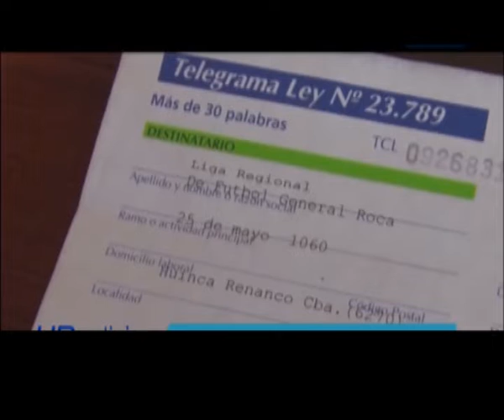CARLOS LIENDO RENUNCIÓ A LA ASOCIACIÓN DE ÁRBITROS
El titular de la Asociación que nuclea a los árbitros del Departamento Roca dejó su cargo y manifestó duras declaraciones apuntando al presidente de la Liga Regional Roca.
El medio colega HR Digital tomó contacto con Carlos Liendo quien explicó los motivos que lo llevaron a tomar esta decisión en la Agrupación que actualmente no esta dirigiendo en la Liga Roca, “Con Juani (Puchetta) nunca tuve un si o un no, algún día lo vamos a encontrar y le voy a preguntar que paso conmigo porque desde la primer final de la cuarta que no me habló más. Me hizo un trabajo bárbaro para que quede yo afuera. Creo que hay un problema personal que no se porque”, se preguntó el ex dirigente.
“Tengo mucho dolor laburé 7 años y jugamos 6 finales, hemos tenido errores pero teníamos Profe, teníamos Instructor y seguro. Entonces yo creo que la Liga retrocedió 7 años. Quisieron desarmar la Asociación”, sostuvo Liendo al medio huinquense.